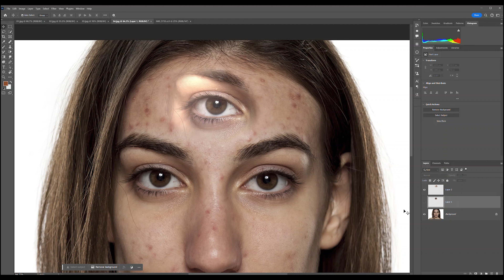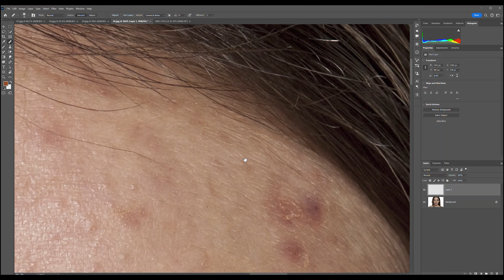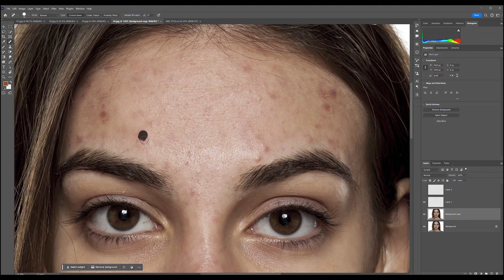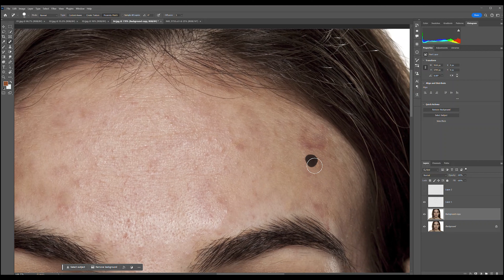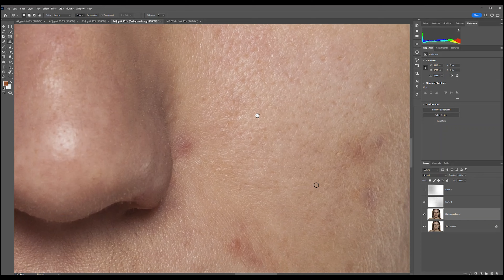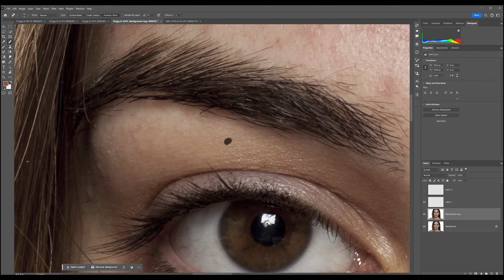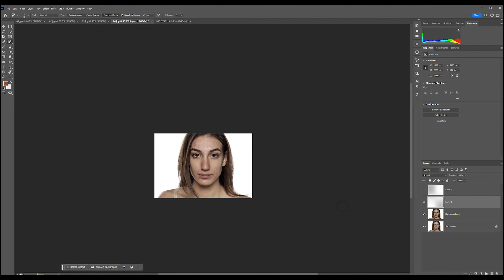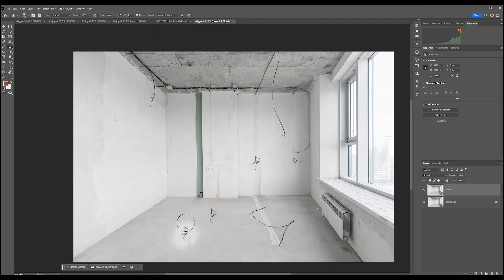آموزش جامع فتوشاپ | چطور لک و جوش رو حذف کنیم | Healing family tool explained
🙋‍♀️🙋‍♀️👋👋درود
 💪🏻❤️✍🏻من نیلوفر هستم و از نیهان آرت استودیو هم قدم با  شما  💪🏻❤️✍🏻
در این ویدیو، آموزش جامع فتوشاپ را برای حذف لک‌ها و جوش‌ها به شما نشان می‌دهیم. با استفاده از ابزار Healing Family در فتوشاپ، به راحتی می‌توانید عیوب پوستی را حذف کنید. اگر به دنبال یادگیری روش‌های روتوش در فتوشاپ هستید، این ویدیو را از دست ندهید!